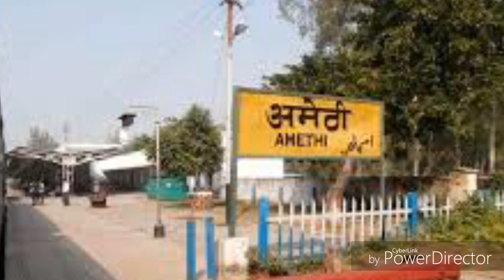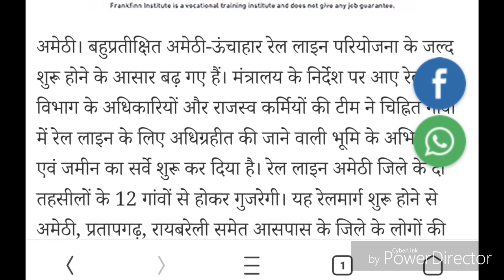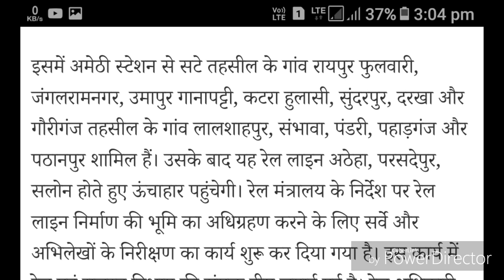Amethi Uchahar Railways line|| Latest Update News 2018